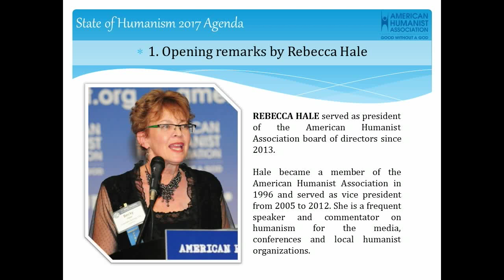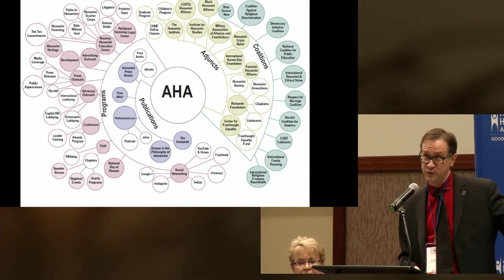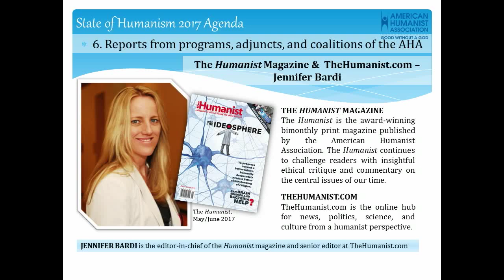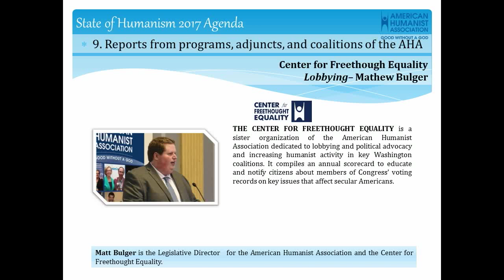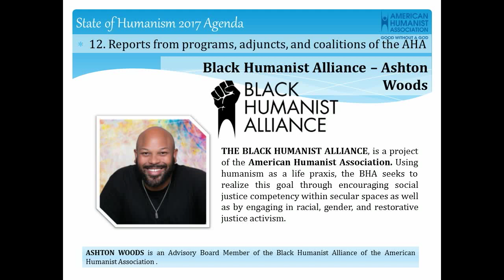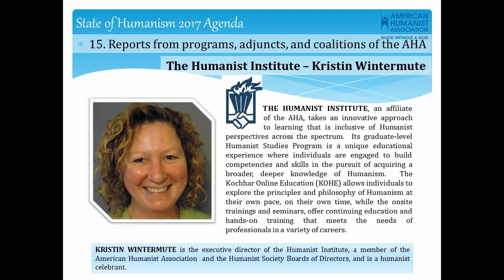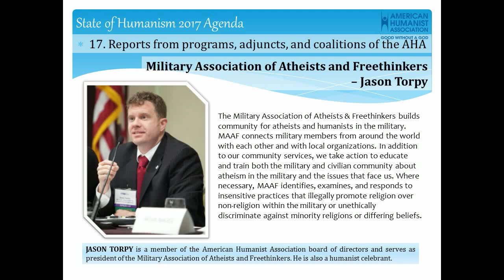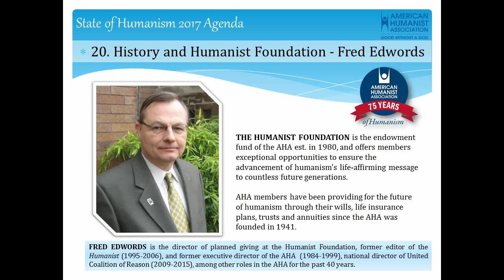13 State of